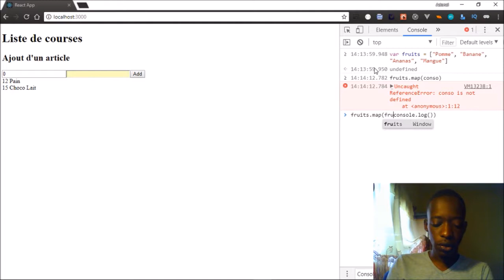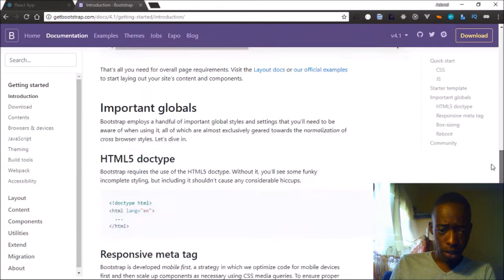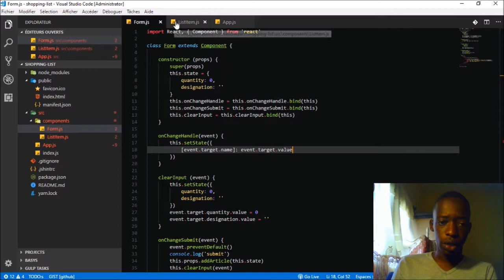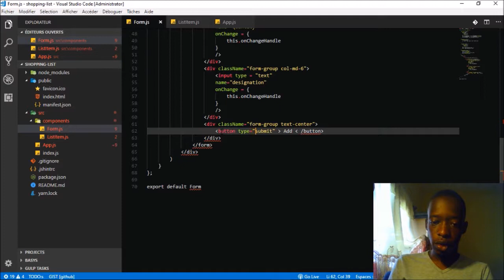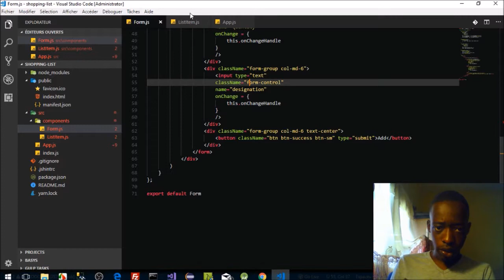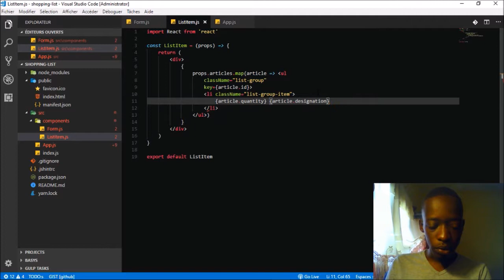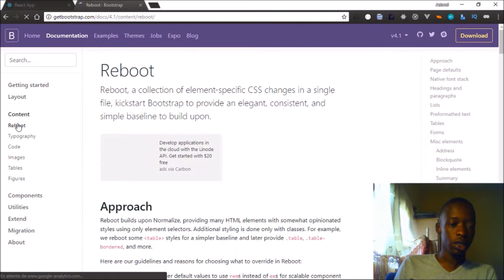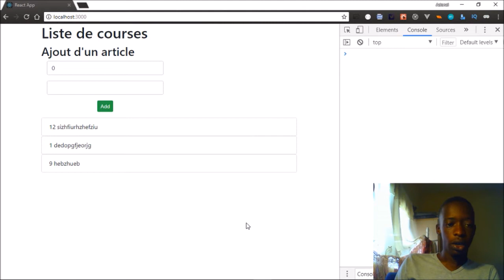Tutoriel ReactJS #15 Ajout de twitter bootstrap 4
Ce cours React JS vous aidera à suivre rapidement le développement de React.js. React est une librairie Javascript qui vous permet de créer des applications extrêmement stables, faciles à modifier et à modifier au fur et à mesure que l'application change et grandit avec le temps.
bootstrap4 bootstrap4 bootstrap4
bootstrap4 bootstrap4 twitter twitter twitter